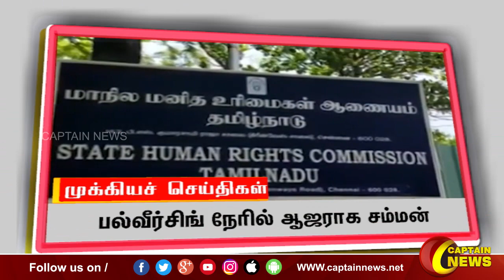இரவு 10 மணி || தலைப்புச் செய்திகள் || Head Lines || 10PM || 31-03-2023 || Captain News